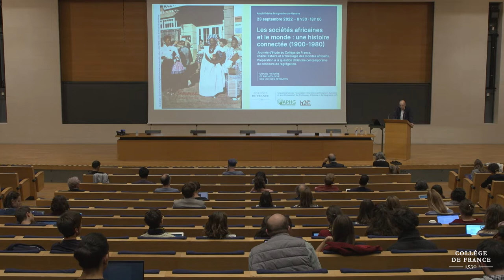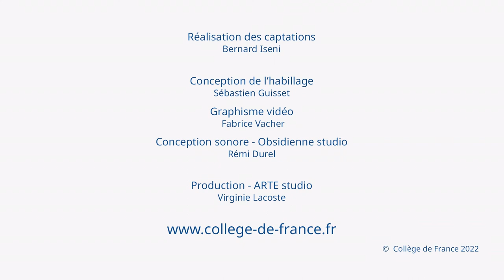Les sociétés africaines et le monde (1) - François-Xavier Fauvelle (2022-2023)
Les sociétés africaines et le monde : une histoire connectée (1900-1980)
Préparation à la question d’histoire contemporaine du concours de l’agrégation.
Conférence du 23 septembre 2022 : ouverture

Intervenants :
François-Xavier Fauvelle, professeur du Collège de France
Isabelle Surun, professeure à l’université de Lille
Sylvie Thénault, directrice de recherche au CNRS
Franck Collard, président de l’Association des Professeurs d’Histoire et de Géographie (APHG)
Raphaëlle Branche, présidente de l’association Historiennes et Historiens du Contemporain (H2C)

Chaire Histoire et archéologie des mondes africains
Professeur : François-Xavier Fauvelle